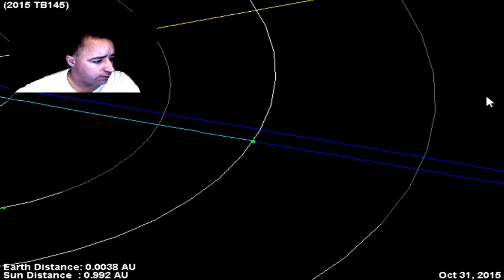Heads Up! Asteroid 2015 TB145 Close Approach 10/31/2015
An asteroid the size of a football stadium will zoom past Earth on Halloween, in a close encounter that astronomers view as far more treat than trick.

The massive asteroid 2015 TB145 will come within 310,000 miles (500,000 kilometers) of the planet — or about 1.3 times the distance from Earth to the moon — on the afternoon of Oct. 31, just three weeks after the space rock was discovered, according to NASA. There's no threat of an impact on this pass, NASA officials said.

LHC To Contact Parallel Universe?!

My Links